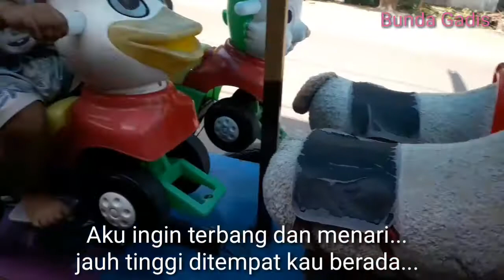Kring kring ada sepeda & bintang kecil 《lagu anak indonesia》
Assalamu'alaikum
Gadis lagi naik odong odong yang kedua kalinya
Mukanya tetep malu tanpa senyum.
Tonton sampai habis videonya ya
Trmksh wslmlkm